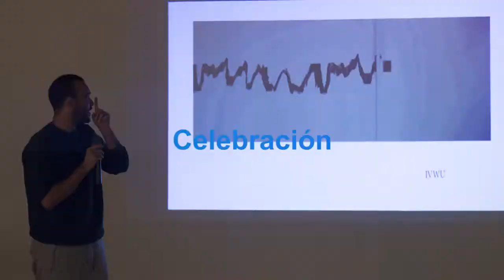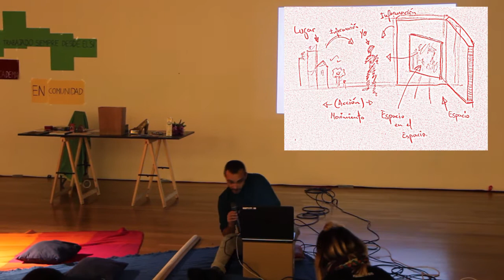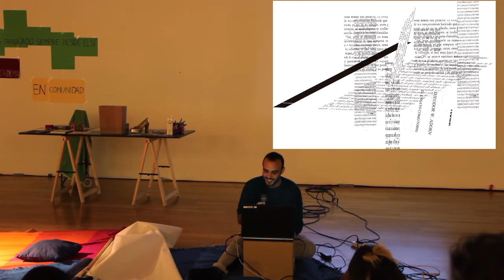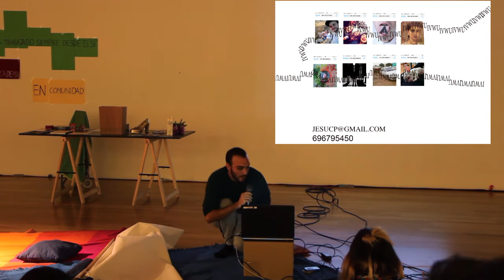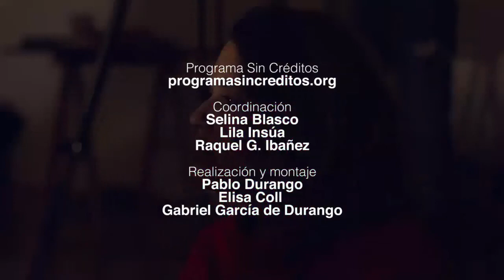Programa Sin Créditos 2017 – ENCUENTROS SIN CRÉDITOS